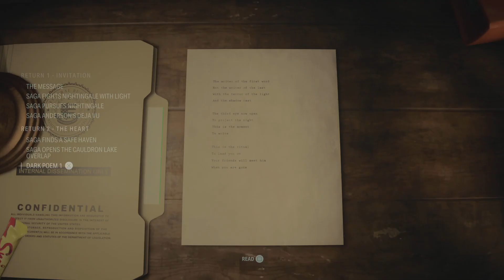Alan Wake 2 Final Draft - Manuscript: Dark Poem 1